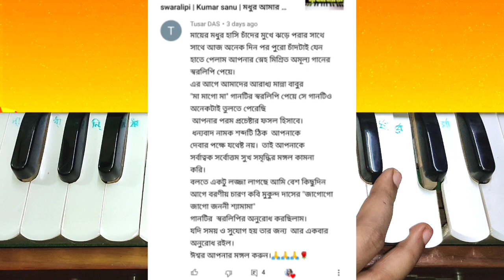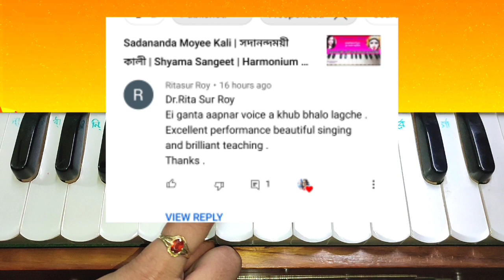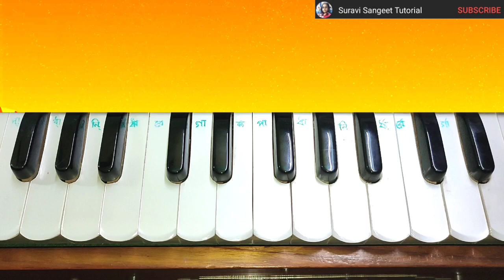Se Amar Choto Bon | Harmonium Tutorial | Manna Dey | সে আমার ছোট বোন | Mar Sneho Kake Bole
Se amar choto bon 2nd Part
Artist : Manna Dey
Harmonium class By Manimala

👇Ist part er Link : প্রথম পর্বের লিংক

♡কিছু জনপ্রিয় গানের লিংকগুলি ক্লিক করে দেখুন:::::🎼🎵

🥀আমি স্বপ্নে তোমায় দেখেছি

🥀আমি মন্ত্র তন্ত্র কিছুই জানি নে মা

🥀আর কত রাত একা থাকবো..

🥀তুমি আমার মা আমি তোমার মেয়ে

🥀কি করে বলবো তোমায়

🥀বুলবুল পাখি ময়না টিয়ে

🥀আকাশে আজ রঙের খেলা..

🥀লাগে দোল পাতায় পাতায়..

🥀কেন জানি না যে শুধু তোমার কথায় মনে পড়ে

🥀যে আঁখিতে এত হাঁসি লুকানো..

🥀খিড়কি থেকে সিংহদুয়ার..

🥀আজি বাংলাদেশের হৃদয় হতে..

Thanks to watching my Channel